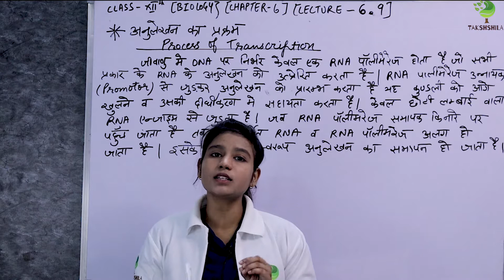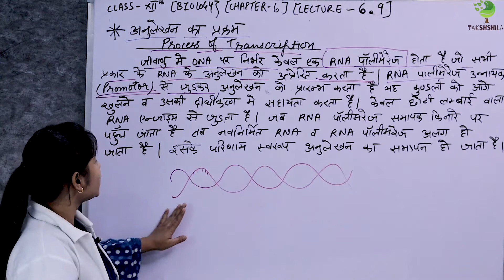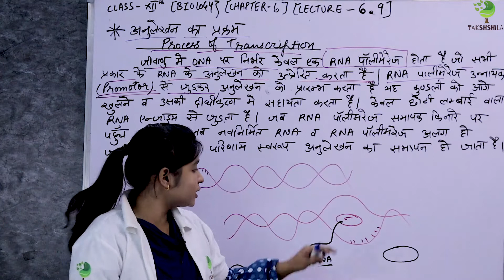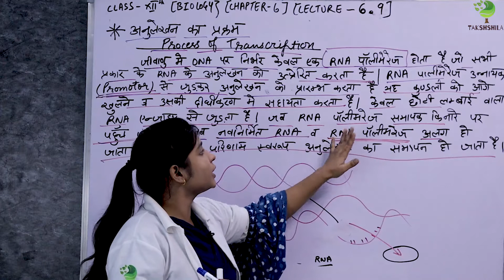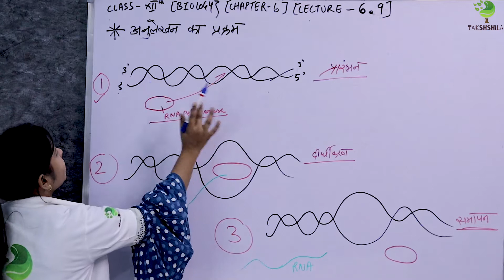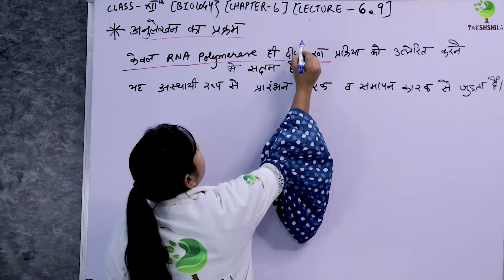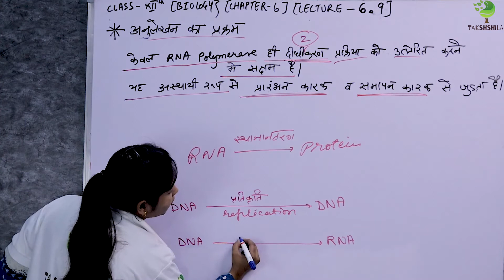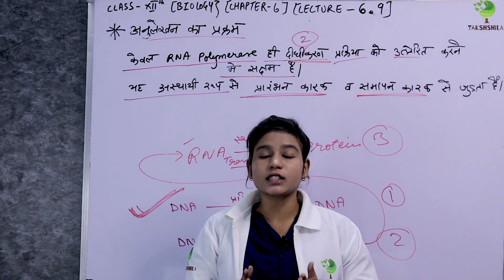Biology | Class 12th | Molecular Basis Of Inharetance | Chapter 6 | Lecture 6.9